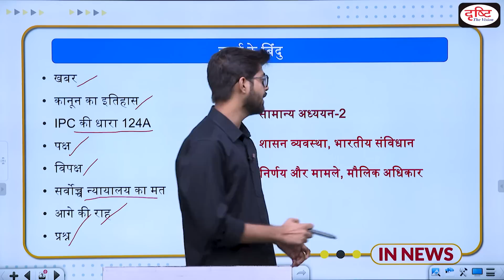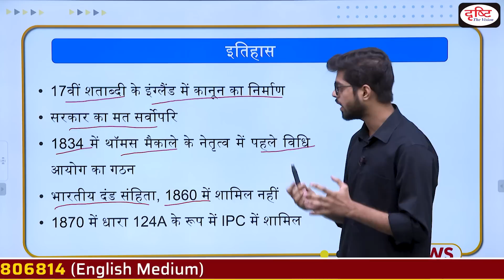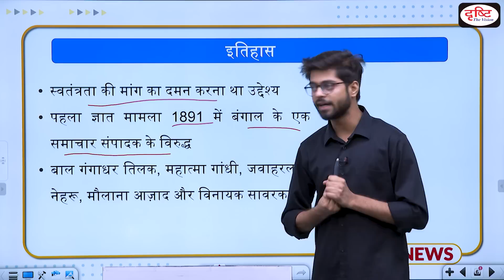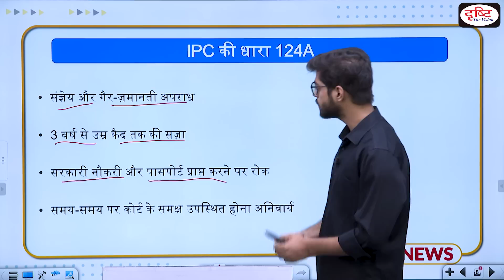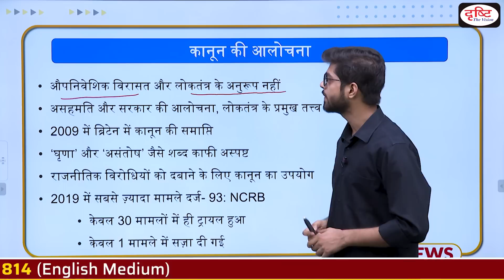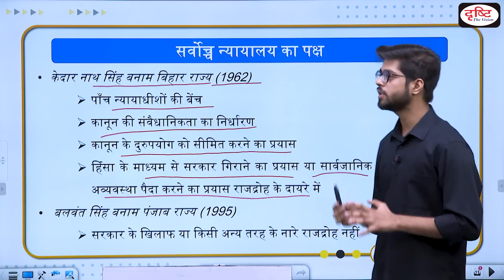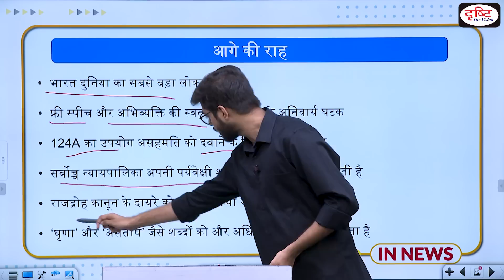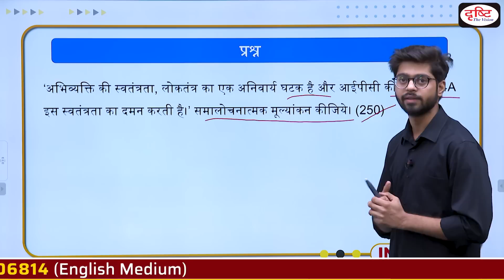Government Agrees to Reconsider Sedition Law- IN NEWS I Drishti IAS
Centre has agreed to reconsider and re-examine the sedition law. Section 124A of the IPC says that whoever excites or attempts to excite disaffection against a legally elected government will face imprisonment which can extend up to life.

1. Videos by Dr. Vikas Divyakriti To

2. Concept Talk- By Dr. Vikas Divyakirti